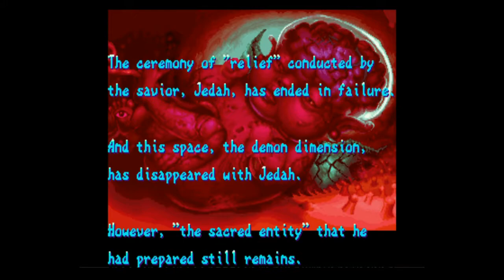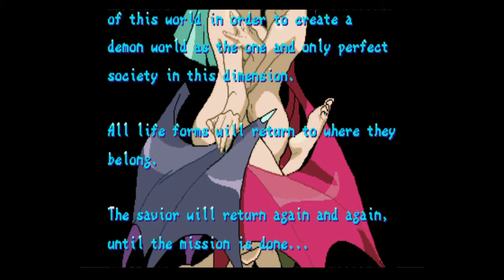James & Friends Look-At - Darkstalkers Chronicle: The Chaos Tower (PSP)